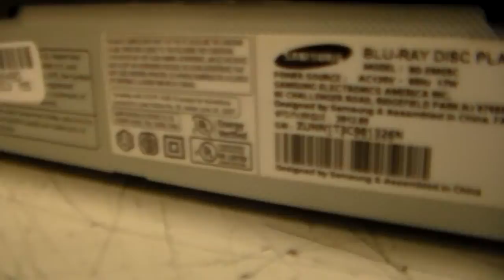Case Number 4121524764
Costumer States that the unit would not play Blu-ray Disk "Race to witch Mountain" As you can see the unit plays fine with no problem.